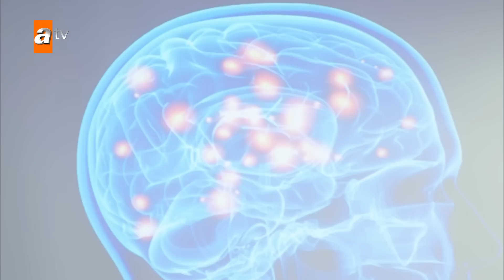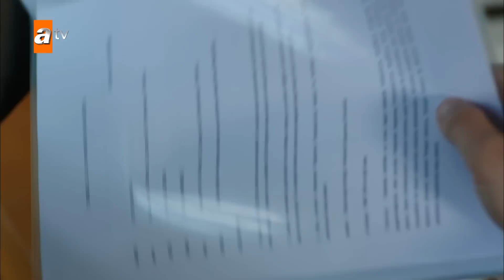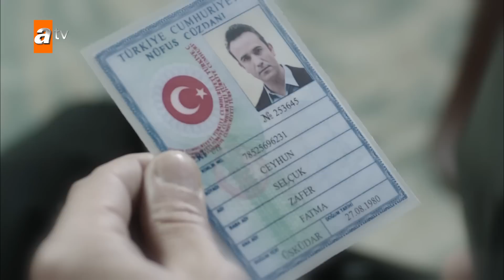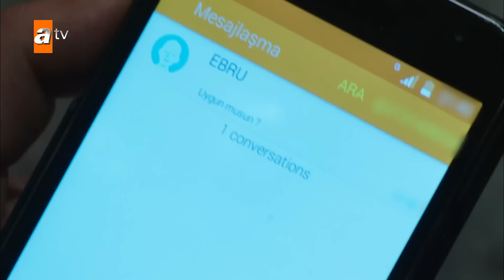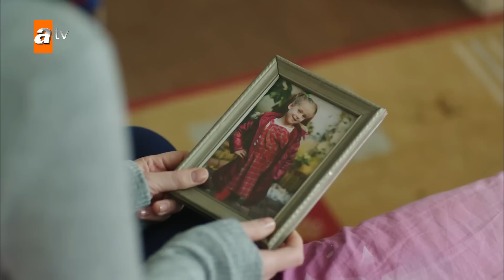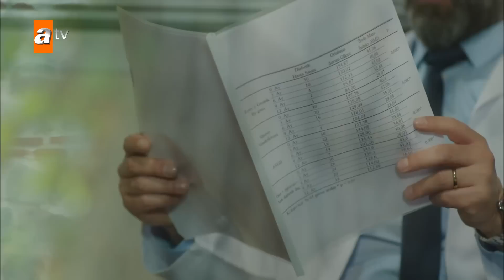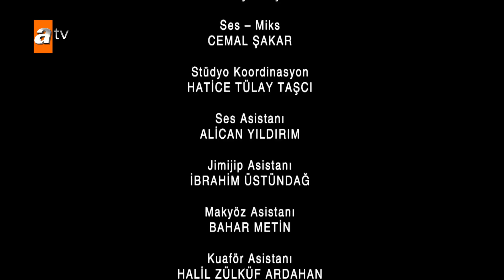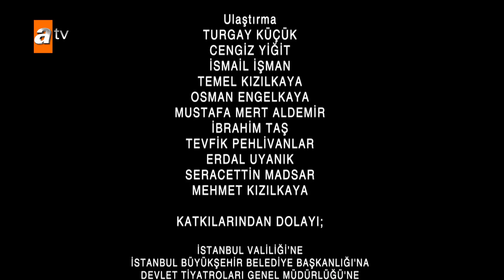Yeter 8. Bölüm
Yeter 8. Bölüm Özeti:
Yekta; Selçuk’la ilgili gerçeğin ortaya çıkmasından çekinirken, Coşkun’un her şeyi anlattığı mektuptan haberi yoktur.
Aylin kızını sağ salim bulma ümidini git gide kaybederken; Coşkun’un itirafıyla kahrolur. Diğer yandan Yekta’dan boşanmak için kararlılığını sürdürürken tek derdi oğlunu da kaybetmemektir.
Duru’yu öldü gösteren Yekta; oyununun yeni aşamasına geçer.
Aylin; birden kızının yaşadığına ve Yekta’da olduğuna dair ipuçları bulmaya başlar. Kimse kendisine inanmayacağı için bu sırrı kendine saklar ve Yekta’nın peşine düşer.  Herkes Aylin’in boşanmasını ve yıllardır süren esaretin bitmesini beklerken; Aylin bir karar vermek zorundadır.  Ya özgürlüğünü seçecek ya da Duru’ya kavuşma umuduyla Yekta’ya doğru bir adım atacaktır.

Henüz üniversite öğrencisiyken tanıştığı ünlü ve başarılı cerrah Yekta Harmanlı’yla evlenen Aylin; kısa sürede bu büyülü rüyadan uyanırken, kendini bir karabasanın ortasında bulur. Yaşadığı psikolojik şiddete daha fazla dayanamayacağını anladığında boşanmayı dener ama başaramaz. İkinci çocuğuna hamile kaldığında tek bir amacı vardır. Çocuklarıyla birlikte kocasından kaçmak… Bütün hayatını etkileyecek o büyük yalanı kocasına söylerken, sırrını paylaştığı yakınlarından biri ona ihanet etmeye hazırlanmaktadır.